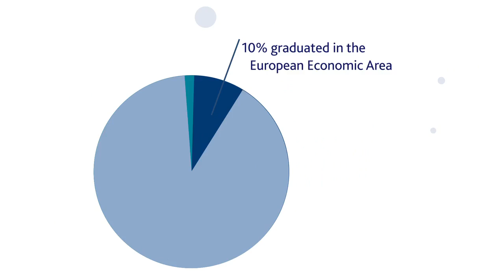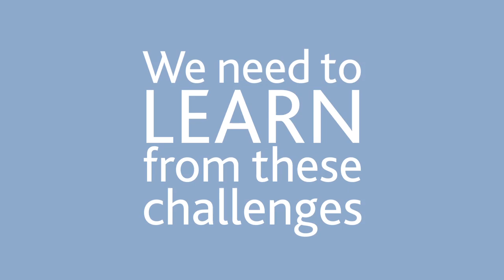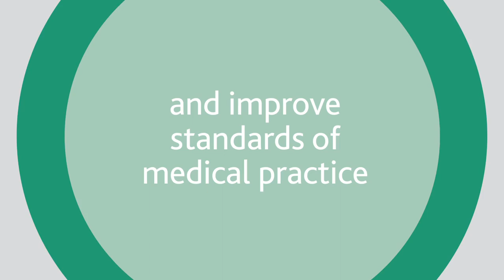Medical professionalism - whose job is it anyway?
On 12 December 2013, the General Medical Council hosted a conference in Manchester that brought together doctors, medical students and patient representatives to consider and debate the challenges affecting medical professionalism in the 21st century.

This video was shown at the start of the conference and set the themes for the day.